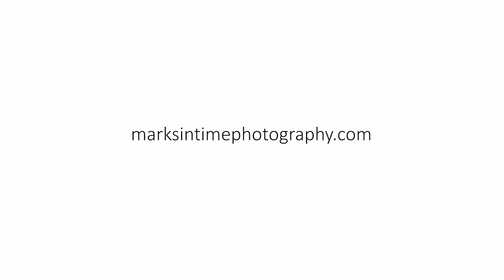9065 Marion Rd SE Turner OR